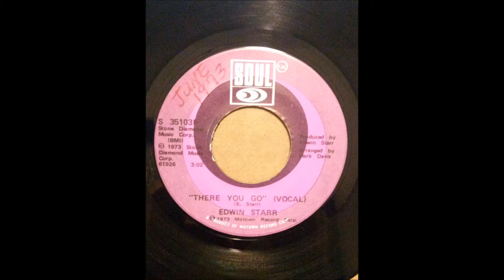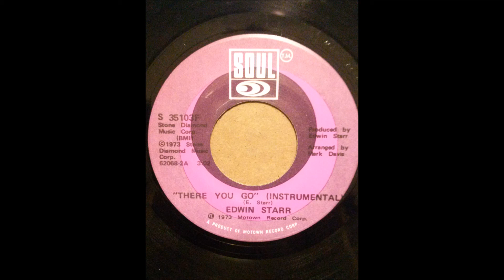EDWIN STARR ♪THERE YOU GO♪SAME INSTRO♪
1973
THERE YOU GO (VOCAL)
COMPOSER/ E.STARR
PRODUCER/ EDWIN STARR
ARRANGER/ MARK DAVIS
THERE YOU GO (INSTRUMENTAL)
COMPOSER/ E.STARR
PRODUCER/ EDWIN STARR
ARRANGER/ MARK DAVIS